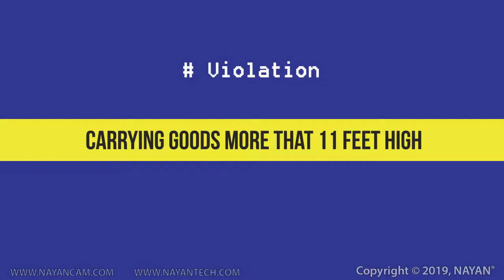Carrying goods more that 11 feet high